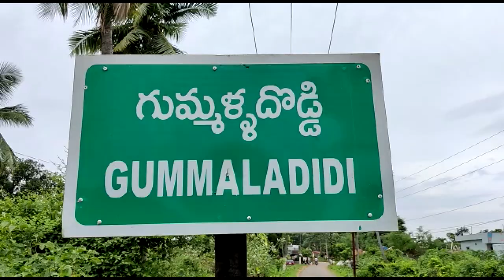తూర్పుగోదావరి జిల్లాలో తెలంగాణలో కనిపించే బోనాలు. గోకవరం మండలం.గుమ్మళ్లదొడ్డి గ్రామం. NN1 NEWS.